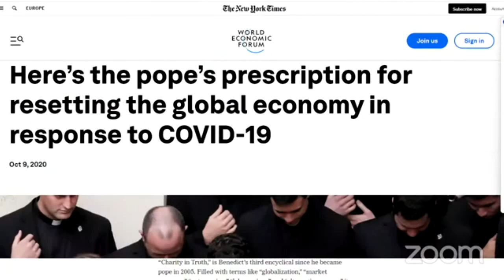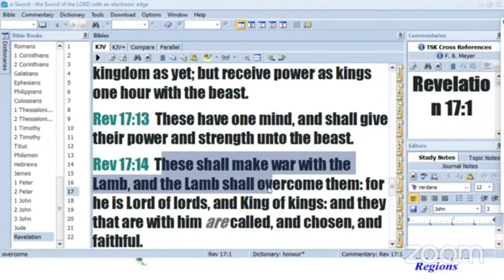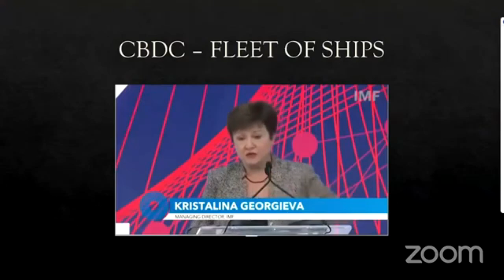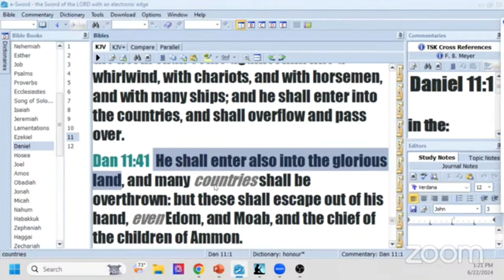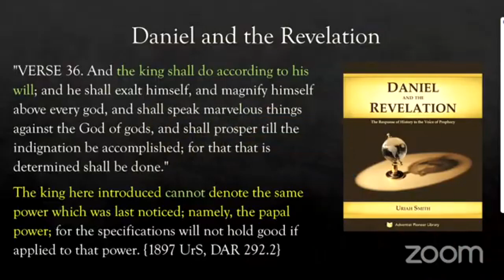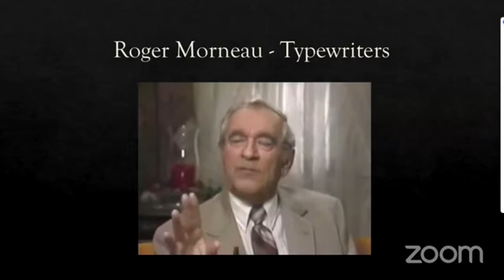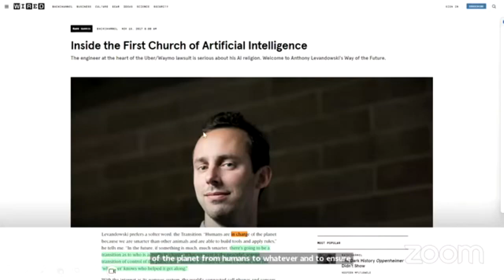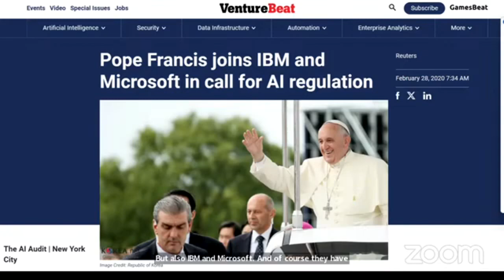State Religion [2]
The Loud Cry, supporting The Third Angels Message, presents:
"State Religion" by David Barron.

State Religion - Part 2

Who controls the narrative? What's Trumps role? Does Trump reflect the christian character? Who is calling God's people to repentance?

With Thanks to David Barron for permitting the redistribution of this material via The Loud Cry on rumble.